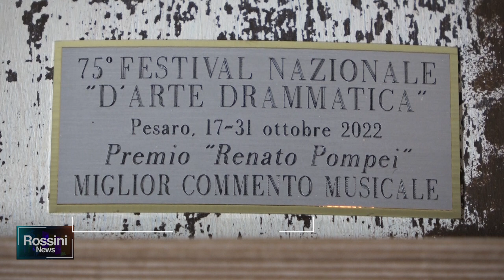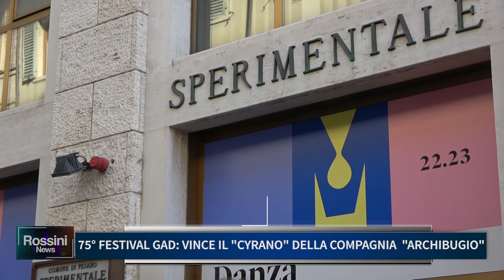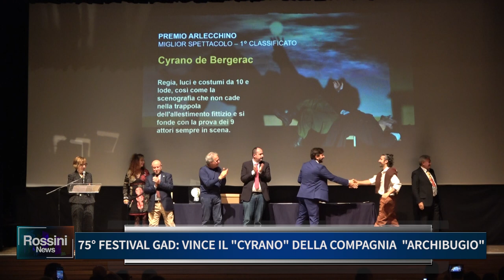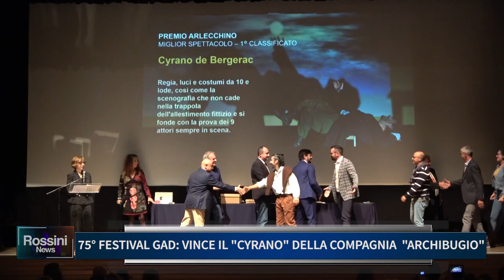75° FESTIVAL GAD, VINCE IL CYRANO DELLA COMPAGNIA ARCHIBUGIO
V75° FESTIVAL GAD, VINCE IL CYRANO DELLA COMPAGNIA ARCHIBUGIO